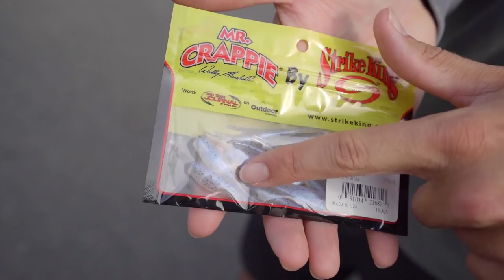Micro Fishing SMALL Ponds for BIG Bass (Bank Fishing)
In this bass fishing video we go micro fishing in small ponds for some big bass while bank fishing! This is our second micro fishing video and boy did we have a lot of fun! Have you ever gone micro fishing? Do you like micro fishing? Have you ever caught a big bass while micro fishing? Do you like pond fishing? Let me know if you like these bass fishing videos / micro fishing videos. Also leave your feedback on the pond fishing videos / big bass fishing videos. Now lets go micro fishing in these small ponds for some big bass!